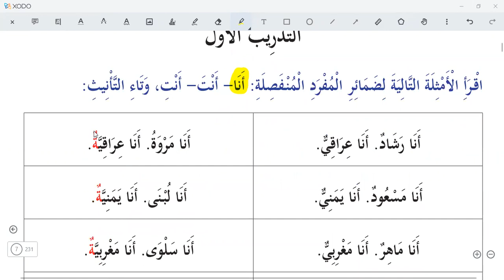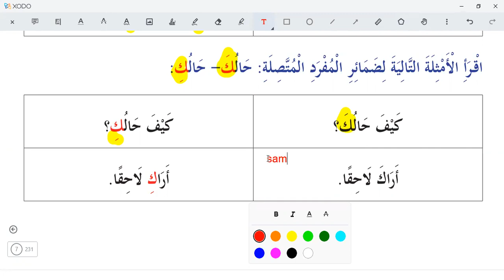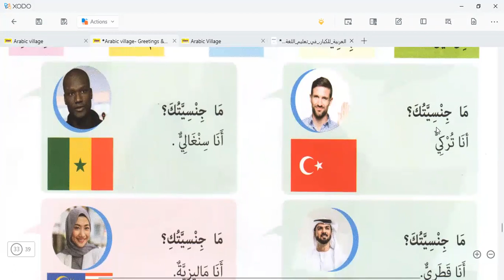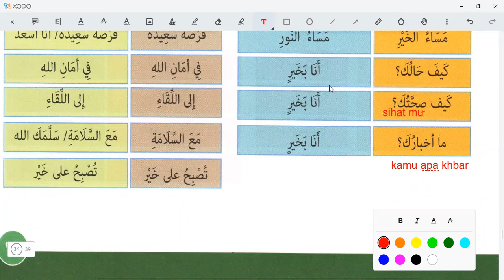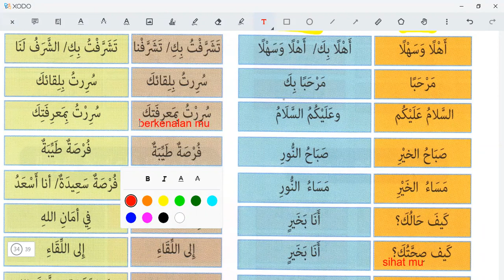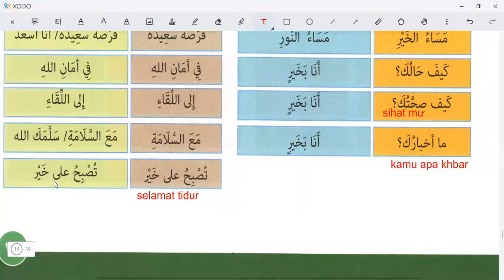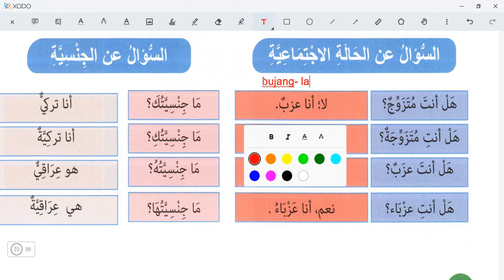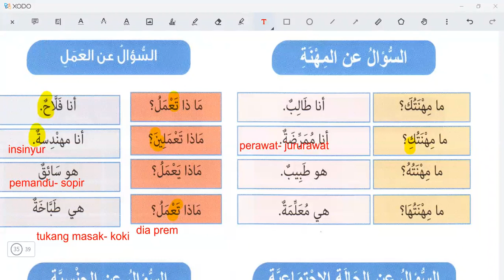ما جنسيتك Apa Kewarganegaraan Anda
Salam & Kenalan    التحيات والتعارف